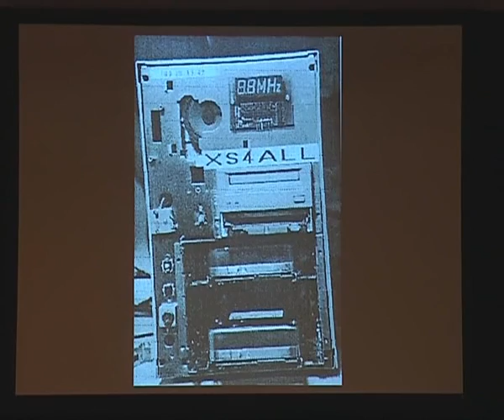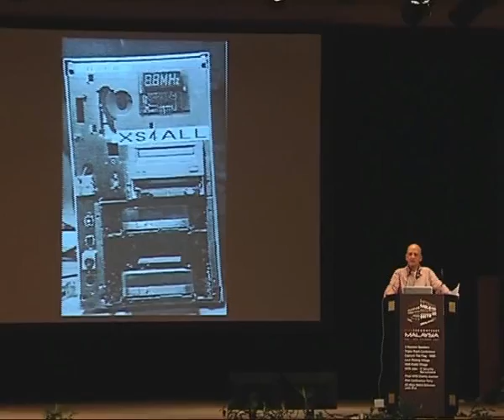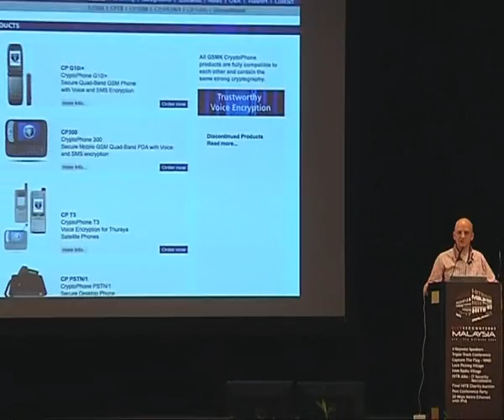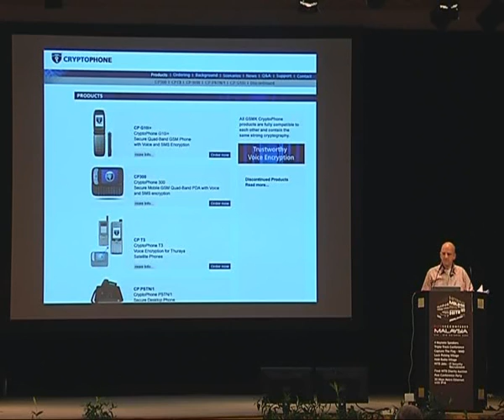HITB SecConf 2009 Malaysia: Modern Day Robin Hoods? 3/5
Clip 3/5
Speaker: Rop Gonggrijp (Hacker & Activist)

Do you have the right to encrypt your data? Can telcos just give the government all their call-records? Should there be net neutrality? Can we trust voting on a computer? Should there be more unlicensed spectrum? Do our governments need to know where everyone is in real-time? What all these issues have in common is that they either did not exist or were seen as obscure fringe issues until quite recently.

Whether or not you think of yourself as having an explicit political agenda, hackers often agree on a host of different issues. What does it mean for us as hackers, now that so many of the issues we care about are taking central stage?